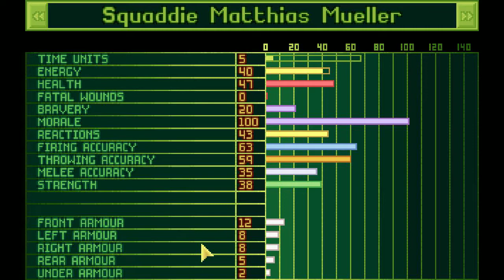Lets Play X-Com - Mehr Wüste (deutsch) part008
Und erneut ist ein Raumschiff in der Wüste gelandet worden von unserem Abfangjäger.